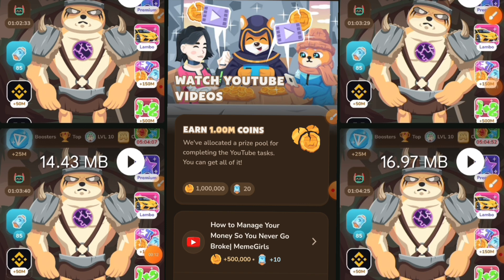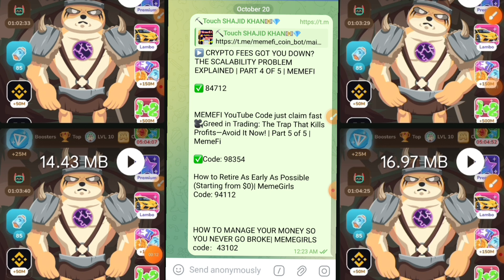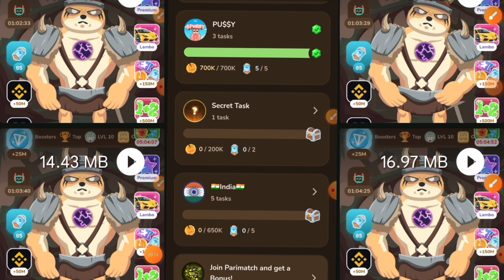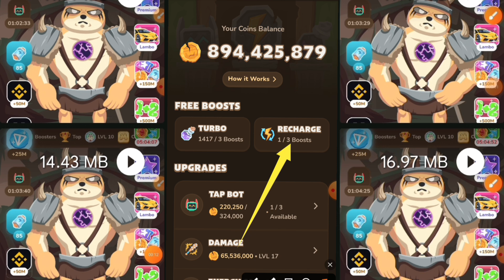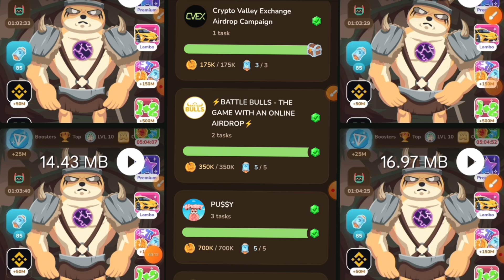memefi level kaise badhaye today || Memefi level upgrade Trick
please=}🔔🔔🔔🔔

                                      channel

              For
"Touch_Shajid Khan"